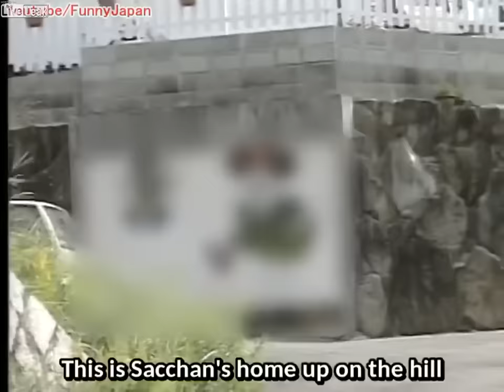The Legend of Sacchan The Fat Dog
“Sacchan has become curiously fat, although my own weight hasn’t changed. But I wonder where he goes everyday to get that fat,” she said. “So I would like to find out where he goes in the day. Just what does he get up to? Please find out!”

A woman wrote in to Knight Scoop, a Japanese reality show and asked them to follow her dog for a day to find out how he got so fat.